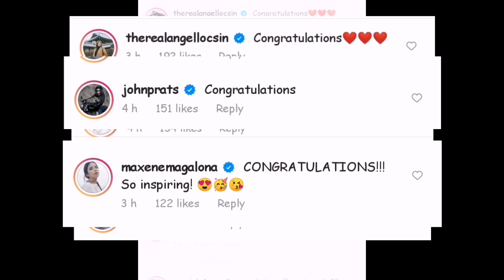Julia Montes at Coco Martin Updates!/Actual video ni Coco ng mensahe para kay Julia!